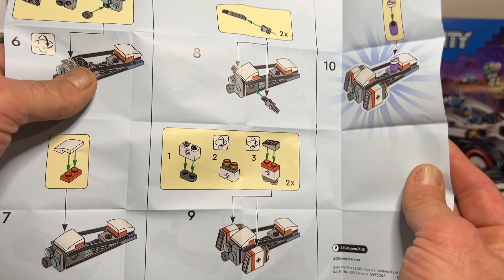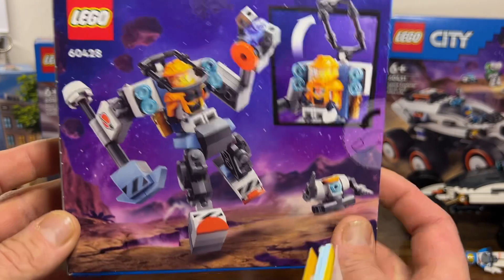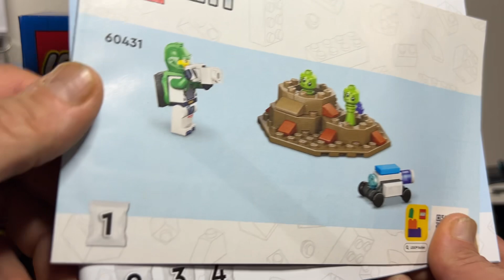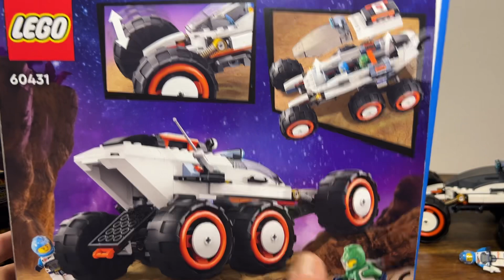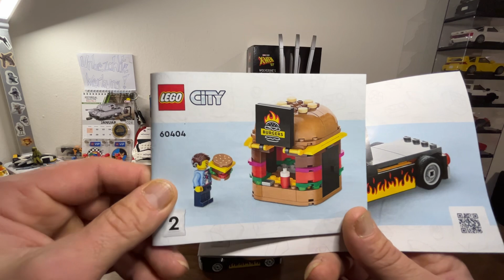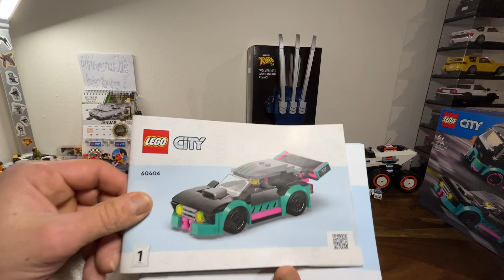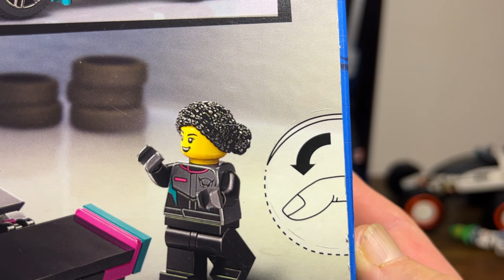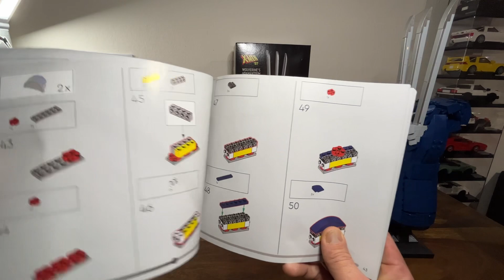Ups.. war wohl doch zu viel😁Sechs Set‘s auf einmal 76250, 60404, 60406, 30663, 60431 und 60428🤣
Serwaaas Liebe Klemmbro‘s!
Ich muss aufhören so viele Sets auf einmal zu zeigen sonst wird das Video echt zu lang!
Nächstes mal werd ich nur maximal zwei Sets zeigen so das ein Video um die zehn Minuten geht.
Verzeiht für das längere Video, ich wollt möglichst so viel es geht auf einmal zeigen weil meine Zeit zum Video machen begrenzt ist und ich ungern Video vor produzieren möchte.
Am besten Video machen um am nächsten Tag online stellen.
Auf jedenfall beim nächsten mal kürzere Videos
Ich hoffe es ist trotzdem was interessantes für euch dabei
Danke fürs zu schauen und ich hoff ihr habt Spaß am Hobby denn das ist das wichtigste daran👍
Lasst gern ein Abo da wenn es euch gefällt.
Damit unterstützt Ihr mich und Kostet euch nix👍🫶🏻👍

Hier noch ein paar Kanäle einiger Klemmbro‘s
die das selbe Hobby mit mir teilen……